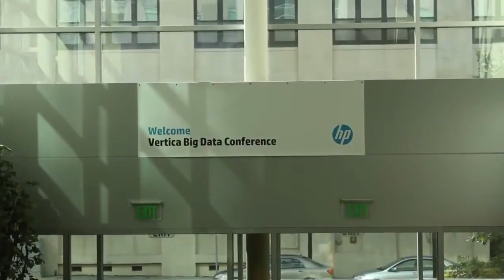Day 2 Intro | HP Big Data Conference 2013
Day 2 Intro,  HP Vertica Big Data Conference 2013 with John Furrier and Dave Vellante